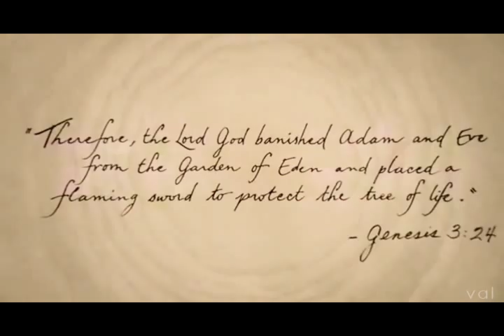The Fountain 'The Mystic`s Dream'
A video for the visually spectacular ' The Fountain' (2006)
To be honest I found the movie quite complex but it was visually breathtaking and beautifully haunting!

No real description . Just a video to highlight the film`s wonderful imagery .
If you haven`t seen the film yet then do atleast for the gorgeous special effects!
Song is by the talented Loreena McKennitt - 'The Mystic`s Dream'